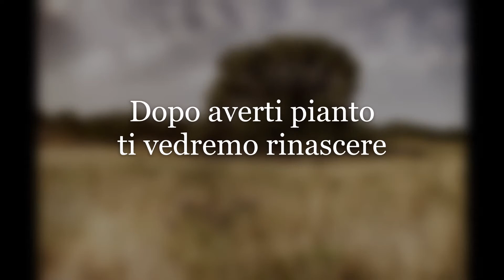In ricordo dell' Olivastro millenario di Cuglieri